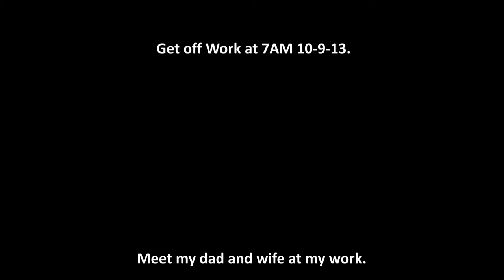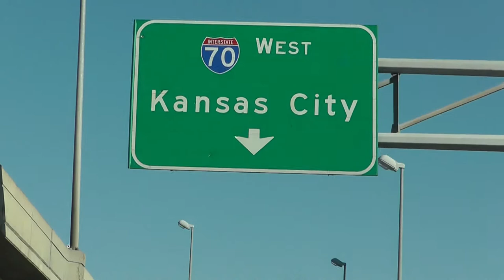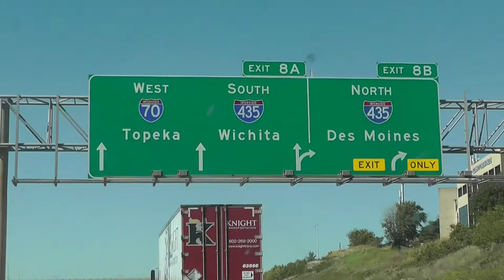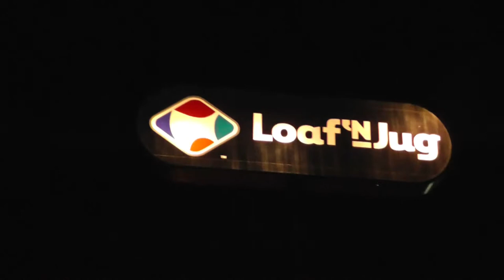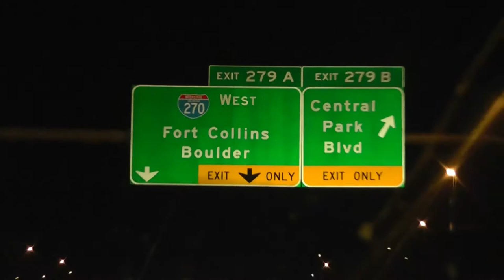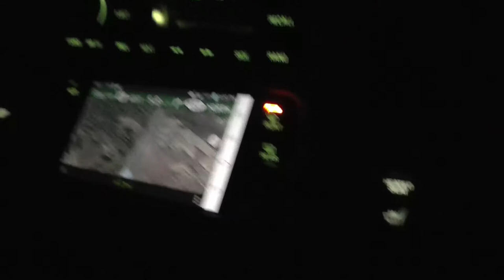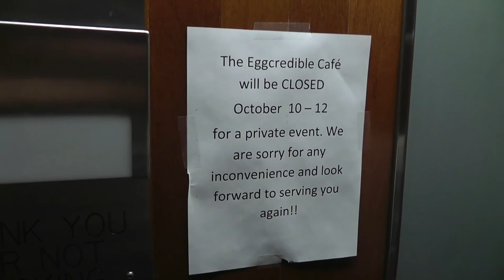#2 Global BEM 2013: Getting To Bolder CO for the BEM 2013 1,050miles! ~Russ's View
#2 Global BEM 2013 Getting To Bolder CO for the BEM 2013  ~Russ's View

I will make a page and play list for this trip once more videos are uploaded! :)

God Bless

~Russ

RWGresearch.com